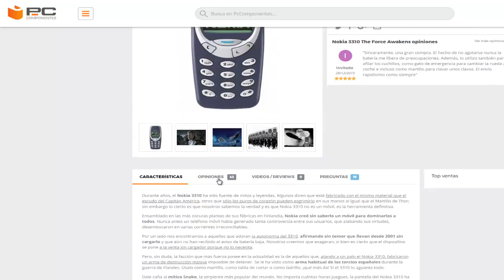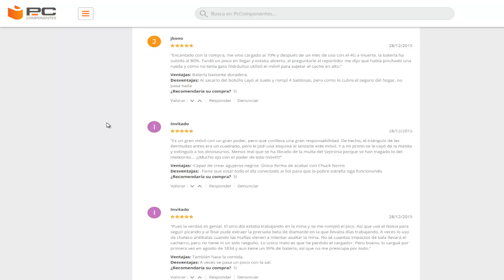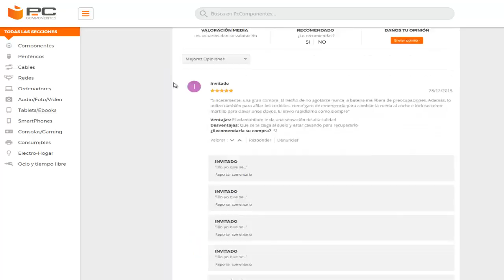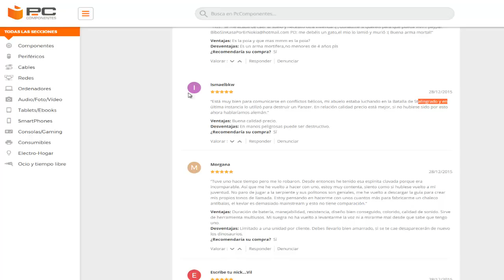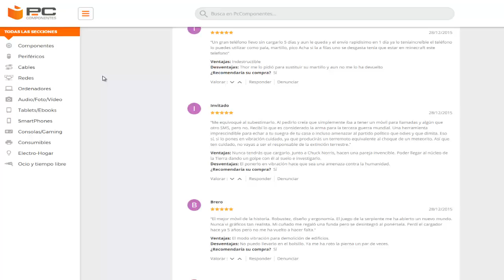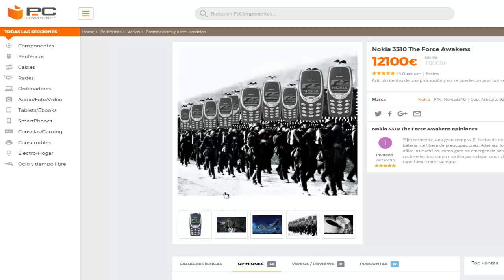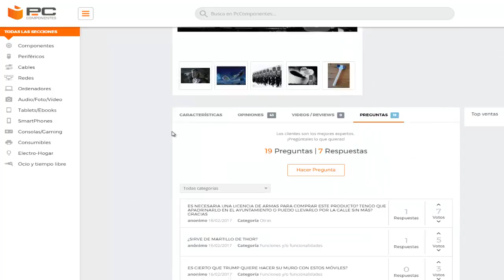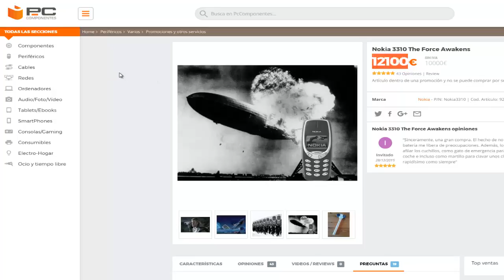Nokia 3310 | El mejor teléfono del mundo